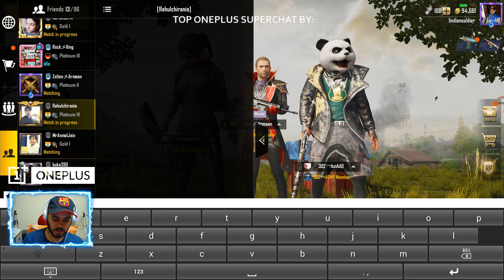OnePlus | Win comes at a Cost !! | PUBG MOBILE !!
Links to buy PC components i used:

GTX 1070 ti ZOTAC AMP GA MING

Flipkart

Amazon

14ZcWWNgXccoLGXSQ4QL1uPLYAPTb8Dhnn

Thanks :)